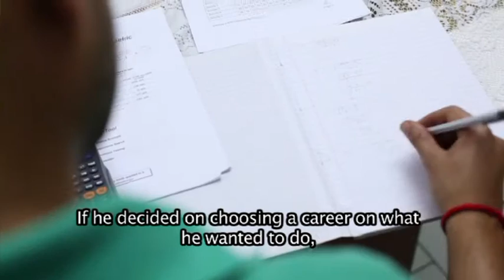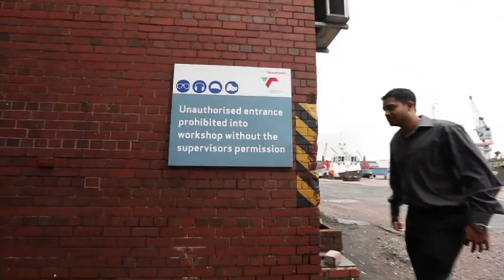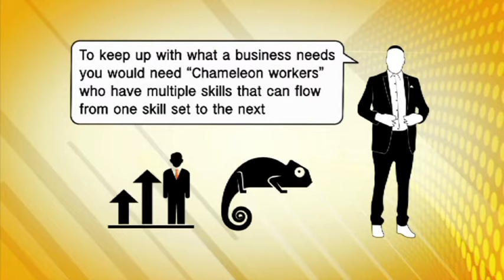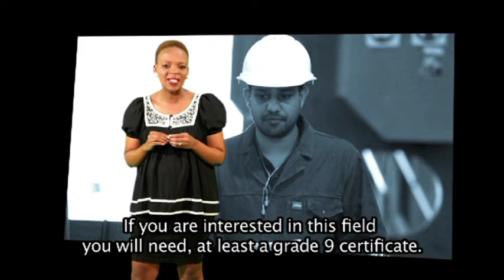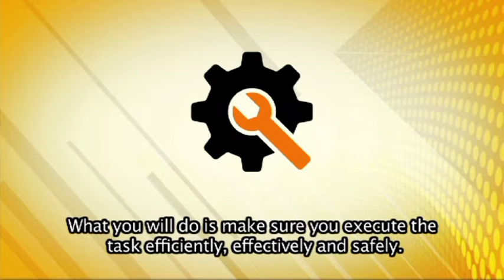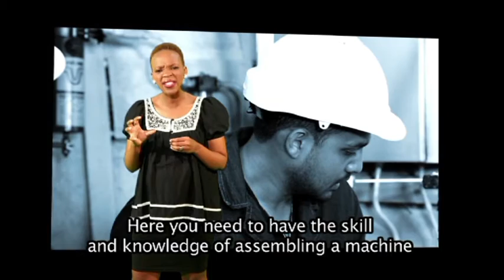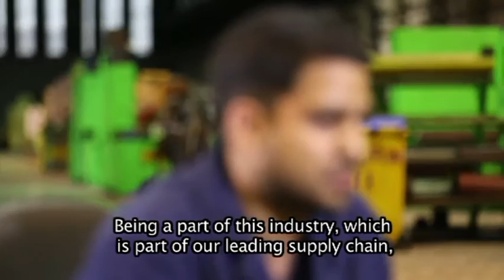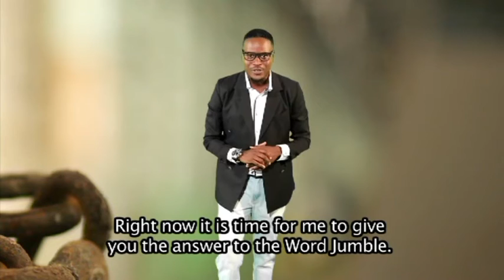iSpani 7 - Episode 44: Marine millwright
Millwrights are both craftsmen and specialised tradesmen, iSpani Hustler Kavish from Durban has gone from being a jack of all trades to master of most in the busiest warehouse in the Port of Durban.  But he isn’t stopping here, millwrights are also in demand as training officers and that is the next step for Kavish. Sharing and inspiring new entrants as they install, maintain and repair marine machinery and mechanical equipment, including electrically driven machines and/or electronic control gear.  iSpani joins Kavish and his inspiring Mentor Sylvia Siyo as he makes the transition from tradesman to training officer.

Catch iSpani Tuesdays at 13:30 on SABC 1. Every episode is repeated Thursdays at 23:00.